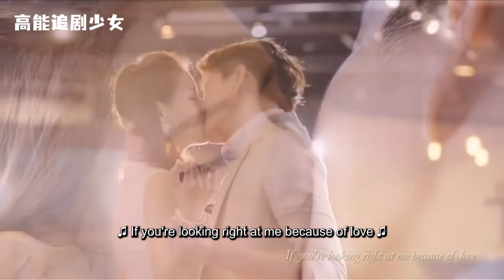不就是初吻嗎？還你！騎士一把拽過公主，霸氣摟脖吻，公主的心化了！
該視頻來源於電視劇（Drama Name）：亲爱的公主病（MyLittlePrincess）
QADGZB